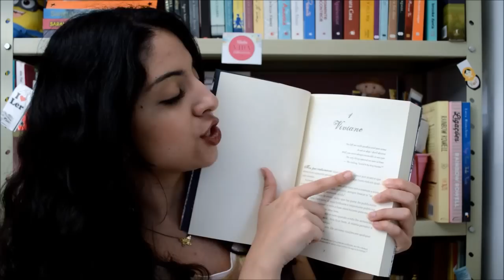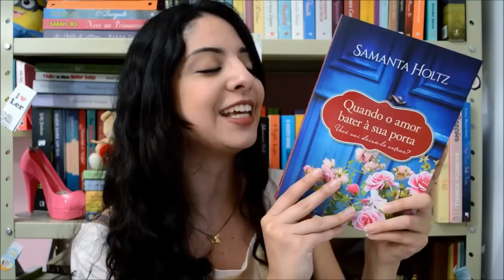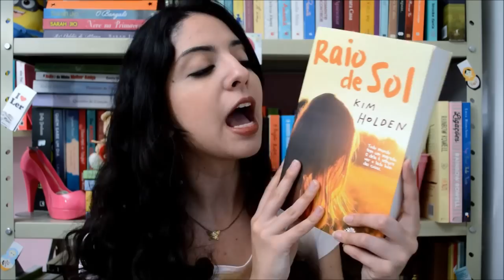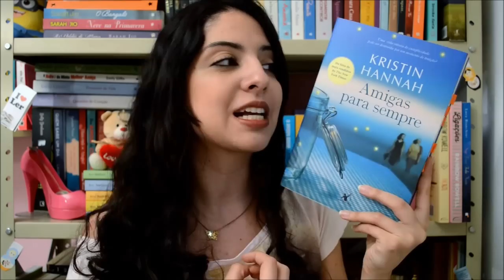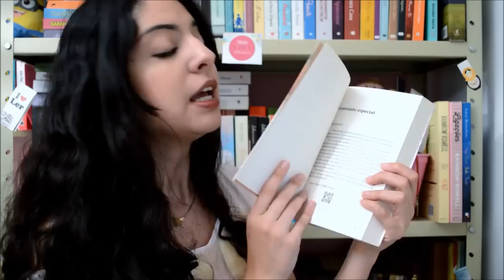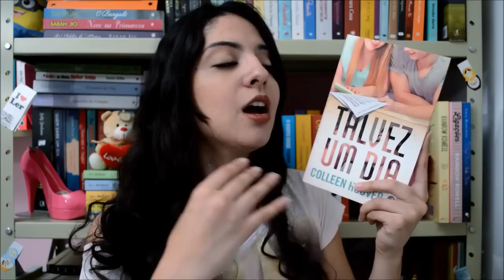LIVROS COM TRILHA SONORA | AÇÃO "VIDA DE LEITOR" | MINHA VIDA LITERÁRIA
Nesse vídeo, falo de livros que têm trilha sonora.

Esse vídeo faz parte da ação "Vida de Leitor", que acontecerá ao longo de Setembro/2016 em parceria com outros seis canais literários.